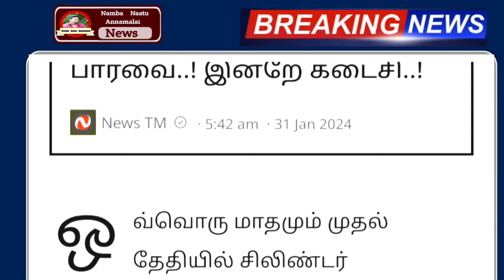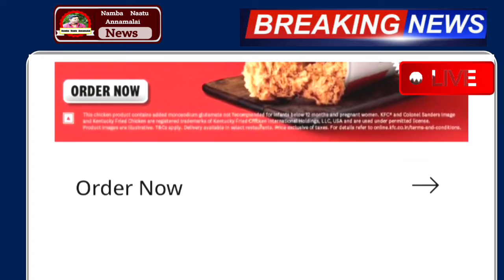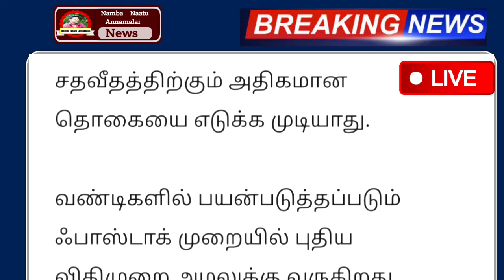பிப்: 01 முதல் அமுலுக்கு வரும் 5 முக்கிய அதிரடி மாற்றம் இனி இது கட்டாயம் | breaking today gas rate